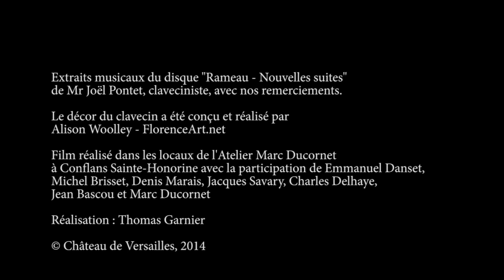Métiers d'Art de Versailles - Facteur de Clavecin // Crafts in Versailles - the harpsichord maker's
🇫🇷 Les métiers d'art du château de Versailles
L'Établissement public de Versailles a commandé deux clavecins à l'Atelier Marc Ducornet. Ces instruments seront utilisés pour les concerts à l'Opéra Royal et la Chapelle Royale de Versailles. Découvrez en images leur fabrication et le savoir-faire du facteur de clavecin.

🌍 Arts and Crafts in Versailles
The Public Establishment of Versailles has ordered two harpsichords from Atelier Marc Ducornet. These instruments will be used for concerts at the Royal Opera and the Royal Chapel in Versailles. View pictures of their production and the harpsichord maker's expertise.